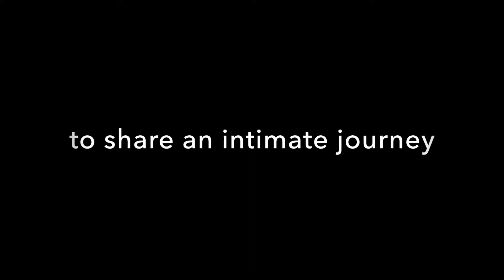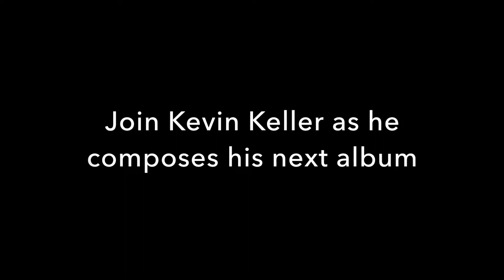VIP Club - Share the Journey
In search of fellow travelers to share an intimate journey into the heart of the creative process.  Join Kevin Keller as he composes his next album, and get exclusive video and music in the VIP Club.